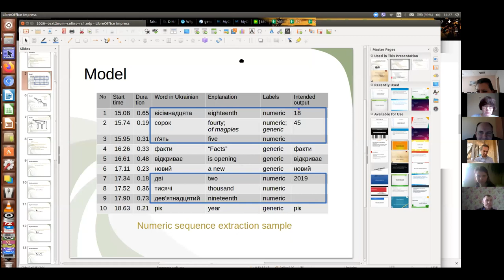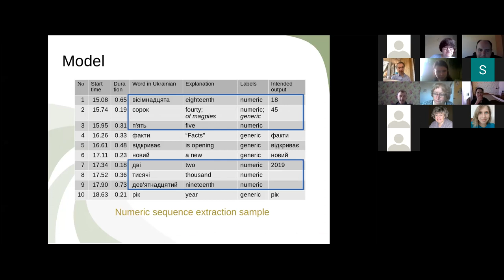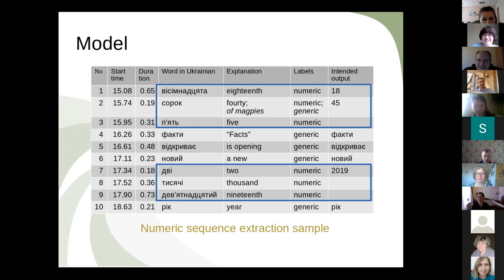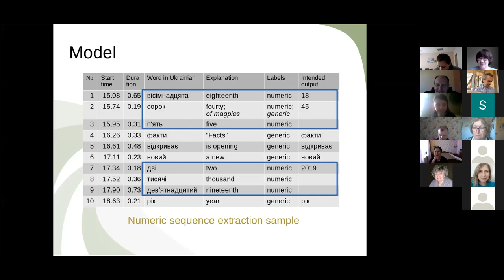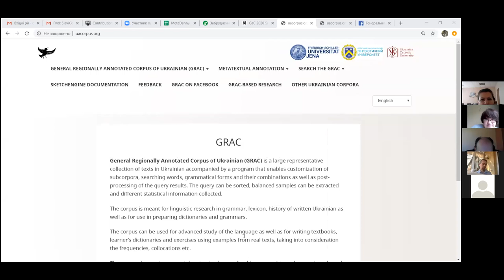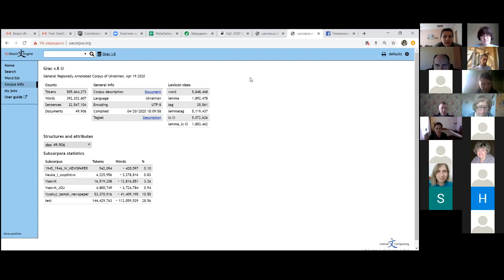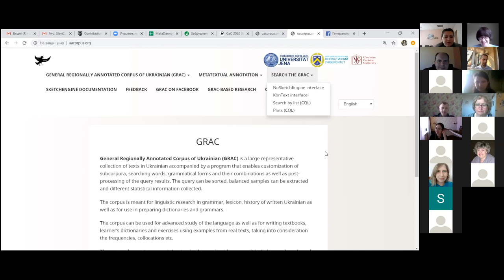Computattonal Lingustics Session of IV International Conference on CoLInS-2020 (Part 2)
IV International Conference on Computational Linguistics and Intelligent Systems (CoLInS 2020) will be held on April 23 online using Zoom.
The conference will be held in Q&A mode.
Chairman: PhD Tetiana Shestakevych

Information Systems and Networks Department at  Lviv Polytechnic National University, Lviv, Ukraine, April, 2020, 23

General Chair
Vasyl Lytvyn, Lviv Polytechnic National University, Ukraine

Steering Committee
Victoria Vysotska (chair), Lviv Polytechnic National University, Ukraine
Thierry Hamon, LIMSI-CNRS & Université Paris 13, France
Natalia Grabar, CNRS UMR 8163 STL, France
Natalia Sharonova, National Technical University “KhPI”, Ukraine
Olga Cherednichenko, National Technical University “KhPI”, Ukraine
Olga Kanishcheva, National Technical University “KhPI”, Ukraine

Lviv Polytechnic National University, Lviv, Ukraine, April, 2020, 23